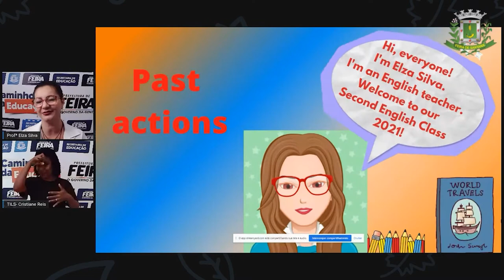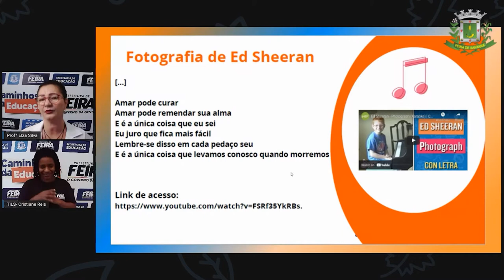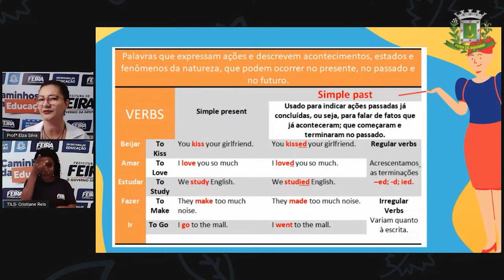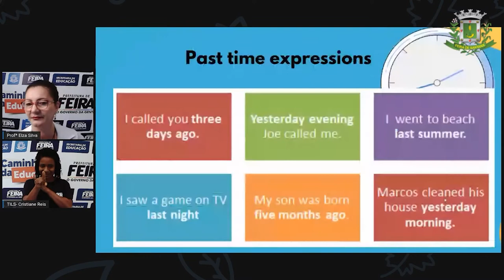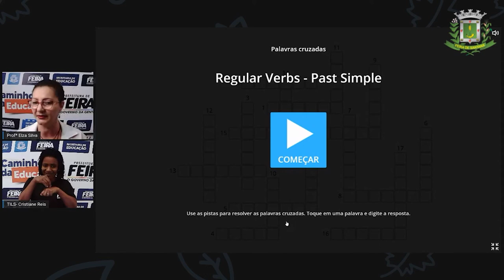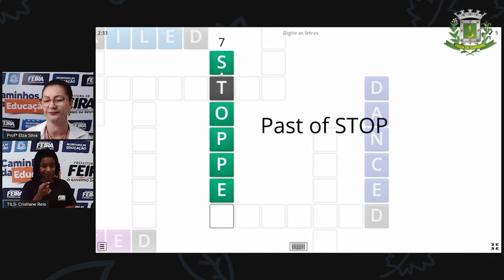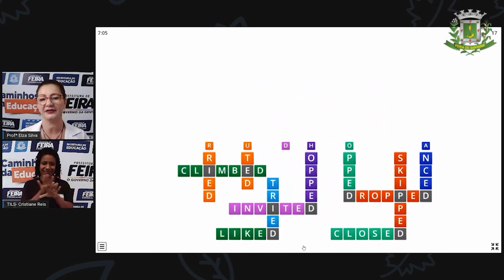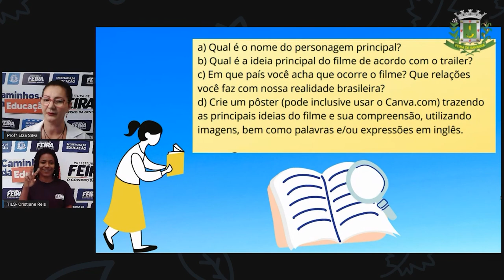8ºANO Aula 01 Profª Elza Silva Lingua Inglesa Time Expressions Acontecimentos do Passado